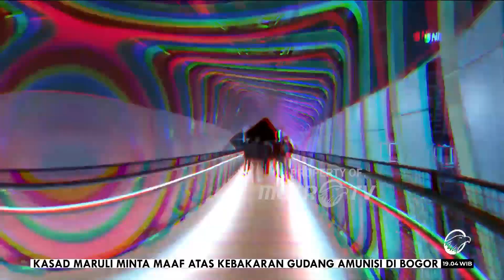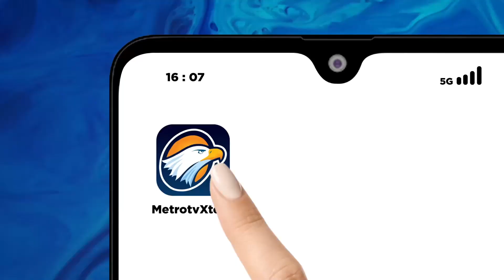Q&A - Film 'Siksa Kubur', Horor Terbaru Dari Joko Anwar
Masih dalam rangka meperingati Hari Film Nasional, bintang tamu QNAMETROTV kali adalah sutradara, pemeran, penulis skenario, dan produser film Indonesia. Joko Anwar sangat tertarik menyutradarai film-film yang bergenre horor, karena ia punya pengalaman dan cerita mistis di masa kecil yang terus diingat olehnya.

Saksikan QNAMETROTV "SEJUTA WAJAH FILM NASIONAL"